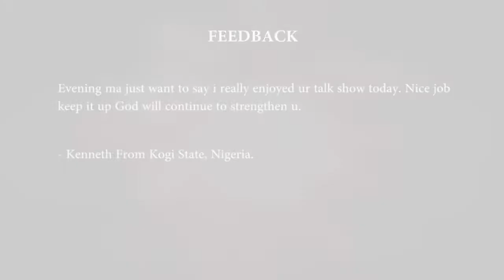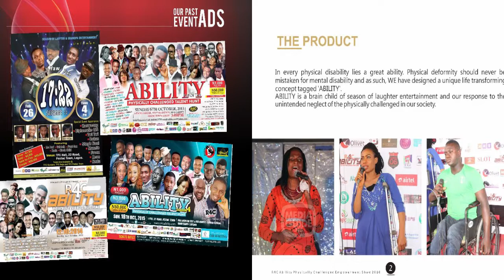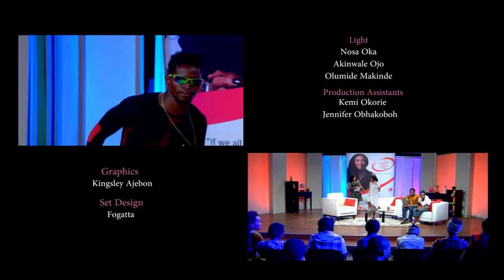TLC N009 VOWEL & R4C